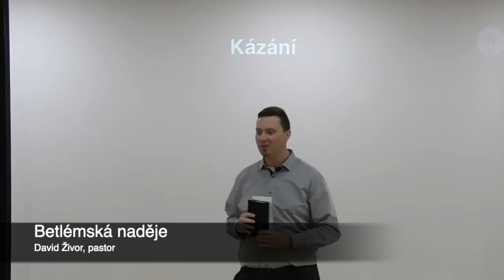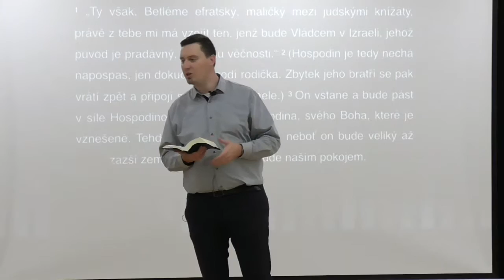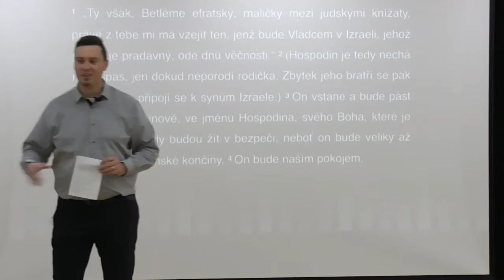Betlémský Vládce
Kázání ke druhé neděli adventní o Vládci, který přichází z Betléma. Více informací, audio a videozáznam a poznámky ke kázání najdete na našem webu